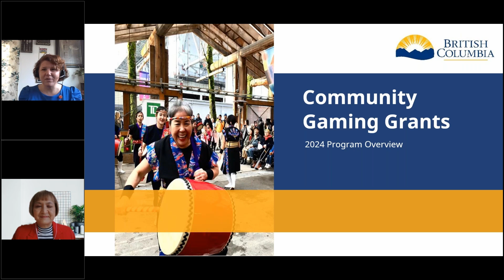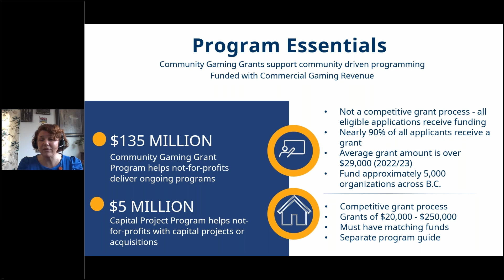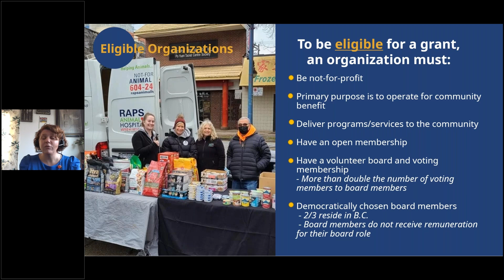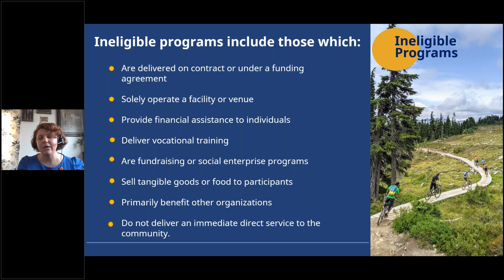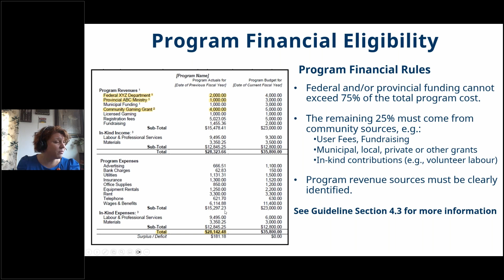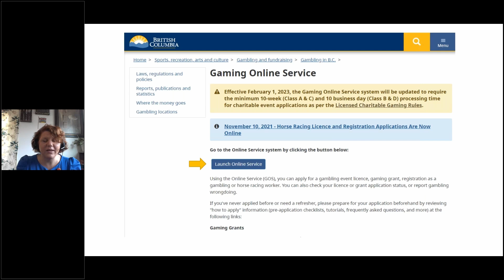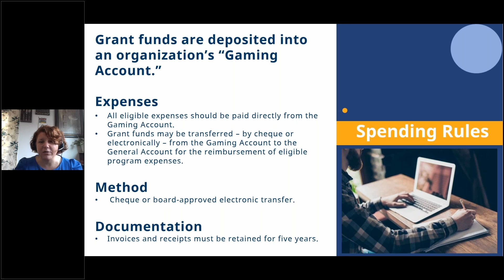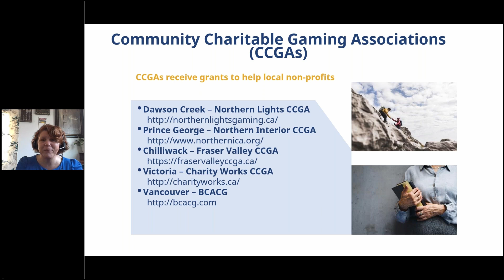Community Gaming Grant Workshop 2024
Presented by Amy Bond, Outreach and Policy Manager, BC Community Gaming Branch.
Facilitated by BCACG.

BCACG hosts Gaming Grant webinars and Q&A sessions all through the year. For more information and to register for on on-going Gaming Grant webinars, please visit the "Workshop" section of the BCACG
If you have specific Gaming Grant questions, please email them to

Webinar hosted and conducted, and video produced by OpenTrain, a division of the Information Refinery, contracted by BC Association for Charitable Gaming.

OpenTrain provides webinars, online and digital training, and presentations to help organizations in North America to be better run, better funded and better known. Our team has expertise on fund development, finance & accounting, HR, and online promotion.